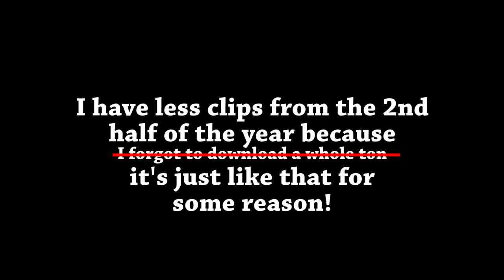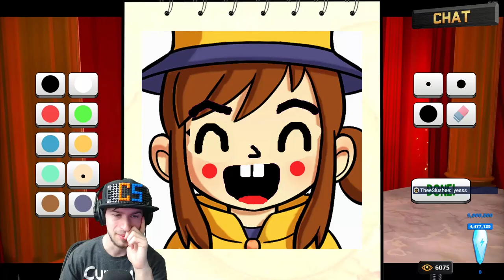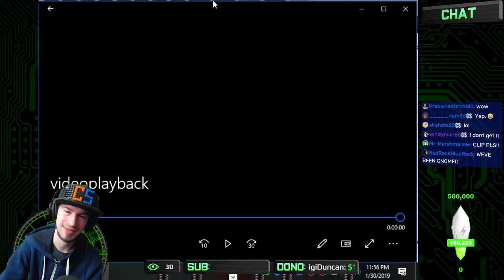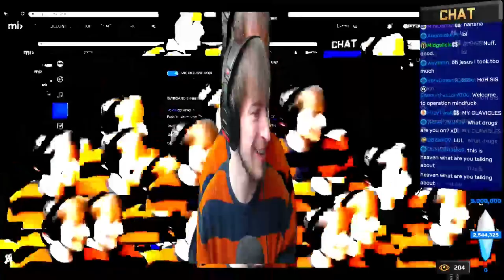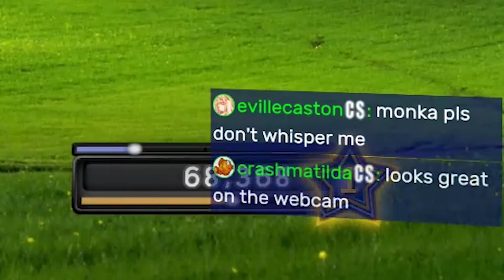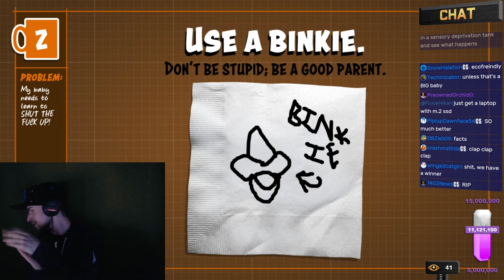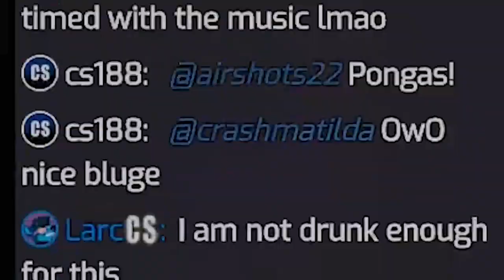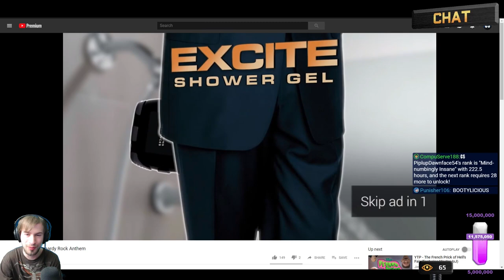CStream 2019 Clip Compilation, Pt 1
It's that time of year again!  The second part of this should be up in a few days.  Thank you all for making these streams as special as ever, and I look forward to even more insanity next year.